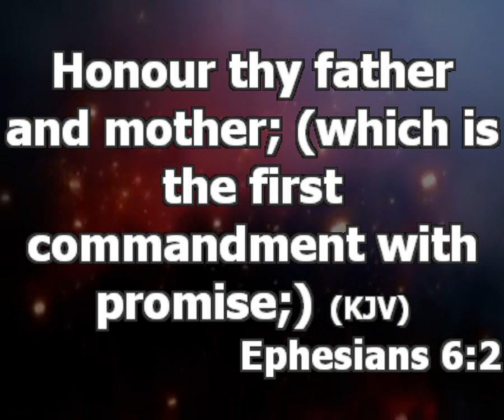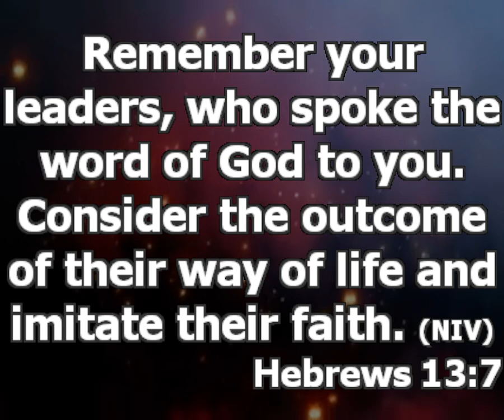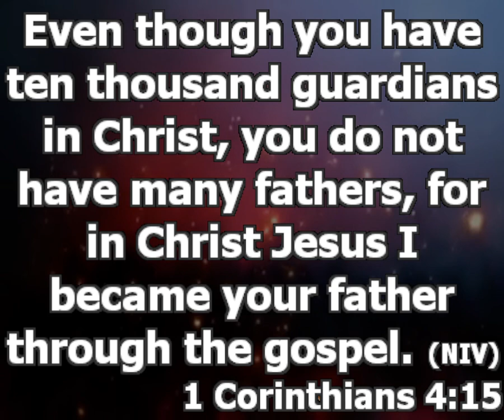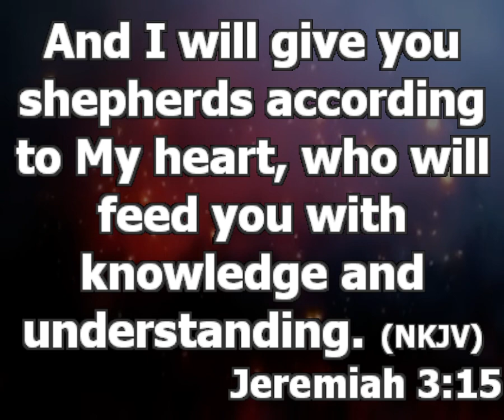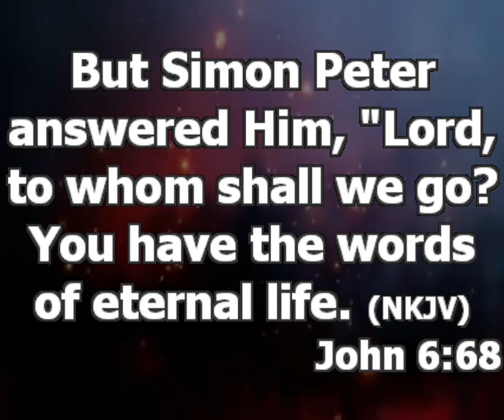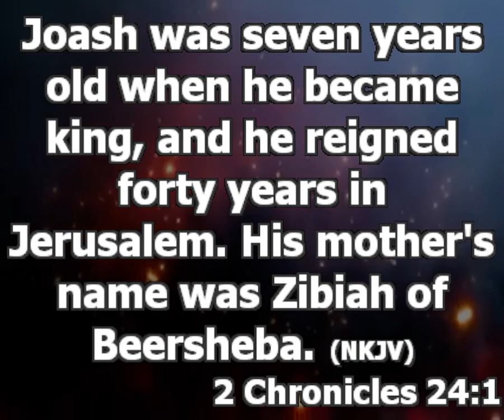Spiritual Parenting | Pastor Oluwayemisi Afolabi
Topic: Spiritual Parenting
 [ Demonic Strategy Tor Rob Believers Of Their Destiny – Pt 3]

Who Are Spiritual Parents [Parents In The Lord]?

Hebrew 13:7; Spiritual Parents Are Those Who Are Speaking The Word Of God To You.
Spiritual Parent Are The One Who God Has Put The Burden Of Your Spiritual Growth Upon.

Jeremiah 3:15, It Is God Who Chooses And Gives You Spiritual Fathers And Mentors.
They Are Your Spiritual Parent Because They Give Birth To You Daily Through Prayer

Why Are We Taking The Teaching On Spiritual Parent?
1. Because The Society Is Gradually Losing The Understanding Of This Truth And Now Fighting Against Spiritual Parent.
Believers Are Now Fighting And Going Against Their Spiritual Parents.

Why Should You Submit For Spiritual Parenting?
1. To Protect Ourselves From Falling Into Error
2.  For Spiritual Guidance; We Need To Know That On The Road To Fulfilling Destiny, There Are Various Confusion And T-Junctions Hat You Need Direction For.
3. For Spiritual Covering.
This Is A Deep Issue That Requires Deep Understanding; Spiritual Covering Is The Blessing And Protection You Enjoy Because Of The Covenant Of Your Spiritual Parent

What God Expect From Spiritual Patent?

God Expect Spiritual Parent To Be Responsible In Taking Care Of Those Committed To Them And Faithful In Taking Care Of Those Committed To Their Care. A True Spiritual Parent Is Known By The Growth And Betterment Of The Life Of Those Who Are Committed Into Their Care.

How Does God Want You To Relate With Your Spiritual Parent?

1. God Wants You To Be Sincere And Truthful With Your Spiritual Parents.